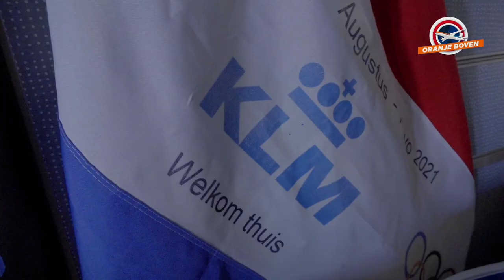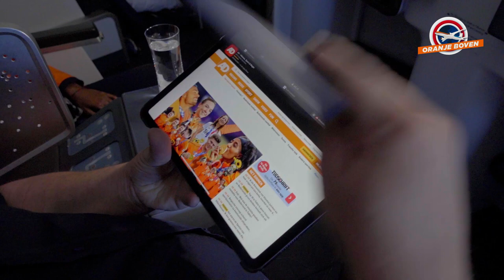Is bokster NOUCHKA FONTIJN bang voor een zwart gat? 👀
Sommige topsporters besloten om na de Olympische Spelen af te zwaaien. Ook Nouchka Fontijn. In deze aflevering van OranjeBoven vertelt ze hoe ze aan kijkt naar haar leven na de topsport.

Op de hoogte blijven van TeamNL?